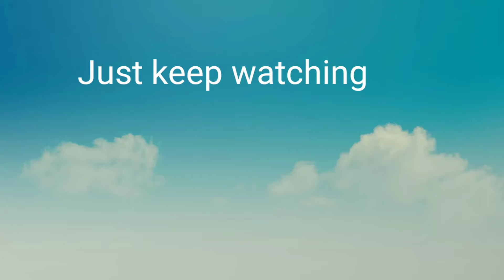This is how Laine ended up on crutches. Crutch Life. kneepain crutches Too old fa this shhh🤫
Crutches Life